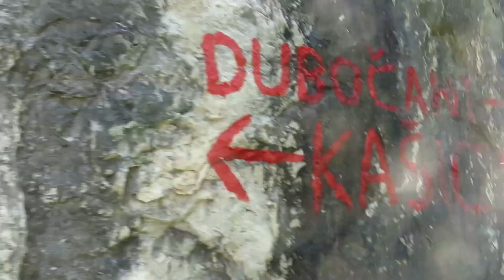Oštro (884 mnv) - Ušće Rakitnice 6. / 7. VII 2024.